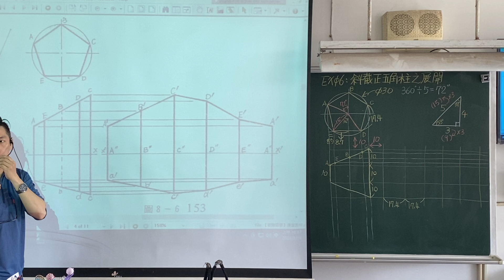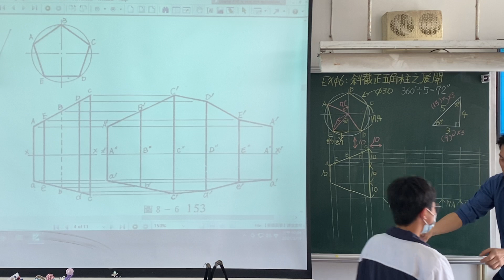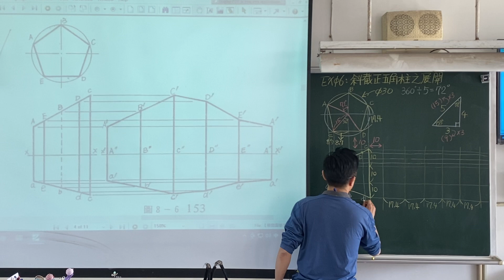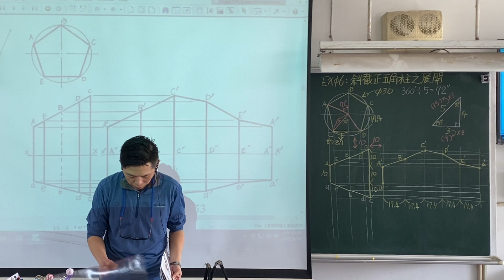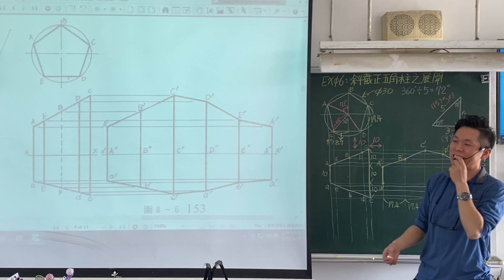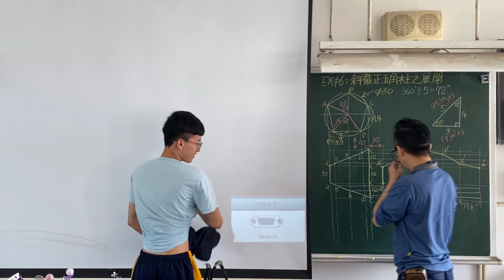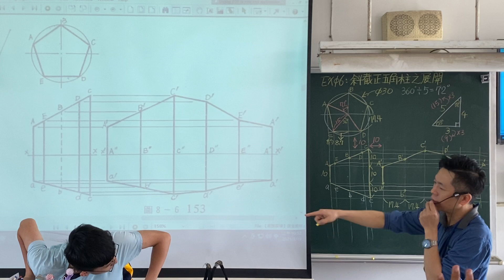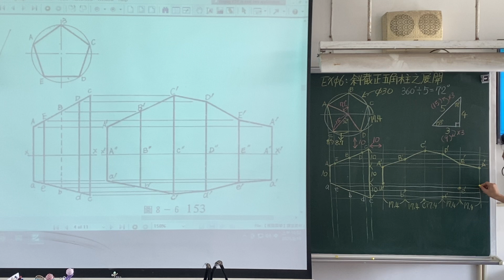09.斜截（截上下方）正五角柱展開（1/1）｜EX.06｜展開圖學｜實作重點｜課堂版｜2021年製｜Development Drawing｜@ClarkHuang老師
「展開圖學」內容部分，與「機械製圖實習」息息相關，而「製圖實習」更是四技統測考試的重點科目，甚至許多國家考試也都將「製圖實習」納入必考範圍，至於「展開圖學」常是參加全國工科技能競賽的重要基本功，也是許多製圖界常常需要複習的重要基礎。
❤【教學特點】❤
1. 把學生不易懂的地方用最簡單的方式講解，讓「展開圖學」簡單化。
2. 依據各版「展開圖學」課程資料，省略不重要及舊課程的概念與內容。
3. 學生可隨意拿手邊的圖紙跟著解說搭配使用。
4. 精選重要觀念，濃縮所有版本之精華侃侃而談。

同學若能善用並勤加練習，必能在職場中平步青雲！